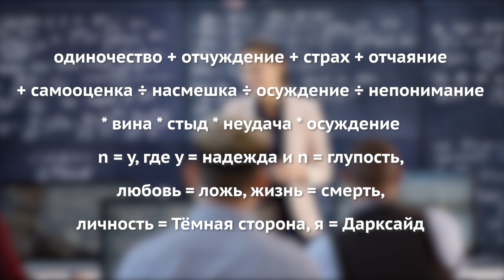Объяснение уравнение Анти-жизни в “Лиге справедливости Зака Снайдера”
Лига Справедливости Зака ​​Снайдера официально вышла ​​на HBO Max, а это означает, что поклонники комиксов DC, ожидавшие большего от Лиги справедливости 2017 года, получили то, чего так долго ждали.
Фильм раскрывает, что персонаж фильма “Человек из стали” Кэлвин Свонвик всё это время на самом деле был Марсианским Охотником, а также включает сцены, демонстрирующие историю происхождения Киборга Рэя Фишера. Вдобавок ко всему, ажиотаж фанатов по-прежнему был бы просто невероятным, даже если бы единственным изменением между двумя версиями было добавление суперзлодея DC Дарксайда.

В театральной версии Дарксайд просто упоминается, но фильм Снайдера дает ему экранное время, которого он заслуживает. Мало того, что он появляется во флэшбеке, когда в первый раз пытался покорить Землю, но и общается со Степным Волком о том, что должно быть очень интересно всем, кто знаком с комиксами.

В то время как Степной Волк выслеживает Материнские кубы, он обнаруживает, что на планете есть мифическое Уравнение Анти-жизни, которое представляет особый интерес для Дарксайда.

План Степного Волка терпит неудачу, но, столкнувшись лицом к лицу с Лигой Справедливости, Дарксайд дает понять, что он полон решимости сам отправиться на Землю, чтобы найти Уравнение Анти-жизни.

Это, несомненно, было бы учтено в сюжете “Лиги справедливости 2”, которую планировал снимать Снайдер. И теперь, даже при том, что вероятность продолжения минимальна, интересно порассуждать о том, каким мог бы быть этот фильм, и чтобы понять это, необходимо разобраться, что именно представляет собой Уравнение Анти-жизни в комиксах.

Если вы думали, что вычисления - худшее, что есть в математике, то вы ещё ничего не видели.

Джек Кирби придумал концепцию Уравнения Анти-жизни в 1971 году. По сути, это математическая формула, которая доказывает тщетность существования, позволяя человеку, который знает её, подчинять существ своей воле. Тот, кто знает уравнение, чаще всего это Дарксайд, может создать армию солдат, которые подчиняются каждой его прихоти. Рассматривайте это как Макгаффин по аналогии с шестью Камнями Бесконечности из Marvel Comics. Это то, что хочет заполучить злодей, что позволит ему практически полностью владычествовать над вселенной.
Как же выглядит эта формула?

Вы можете взять для этого ручку. Уравнение Анти-жизни выглядит следующим образом:
Одиночество + отчуждение + страх + отчаяние + самооценка ÷ насмешка ÷ осуждение ÷ непонимание x вина x стыд x неудача x осуждение n = y, где y = надежда и n = глупость, любовь = ложь, жизнь = смерть, личность = Тёмная сторона, я = Дарксайд

Веселая штука, правда? Все, что нужно сделать Дарксайду – это сказать эту формулу человеку, и он попадает под его контроль, и злодей делал это несколько раз в различных сюжетных линиях комиксов.

В серии комиксов “Последний кризис” Дарксайд и Новые боги используют уравнение, чтобы поработить человечество и превратить Землю в Новый Апоколипс. Эта серия известна тем, что Бэтмен был убит с помощью Омега-лучей злодея, которые можно мельком увидеть, когда Дарксайд использует их во время нападения на Атлантиду в Лиге справедливости Зака ​​Снайдера.

Совсем недавно формула использовалась как часть сюжетной линии комиксов DCeased, где Дарксайд использовал Уравнение Анти-жизни, чтобы превратить людей в зомби, поработив миллиарды через Интернет. С учётом комиксов, легко понять, как именно Снайдер планировал расширить эту отсылку в потенциальной Лиге справедливости 2.

Теперь мы знаем, как в общих чертах выглядела бы запланированная Заком Снайдером серия фильмов “Лига справедливости”. По сути, в Лиге справедливости 2 герои сражались бы против Дарксайда и потерпели поражение, когда злодей получил контроль над Уравнением Анти-жизни, чтобы поработить Супермена и остальное человечество – как в финале Мстители: Война Бесконечности, где вся надежда кажется потерянной.
В Лиге справедливости 3 герои должны были принять последний бой против правителя Апоколипса, что в конечном итоге привело бы к смерти Бэтмена от рук Дарксайда.
С таким планом становится ясно, что Снайдер не просто добавил сцену Кошмара в “Бэтмене против Супермена: На заре справедливости” и “Лиге справедливости” для развлечения. Он предлагал свой взгляд на антиутопию, которая должна была наступить, когда Дарксайд стал бы править Землей, а также предлагал потенциальное спасение для героев с помощью Флэша, путешествующего во времени, чтобы предупредить Бэтмена, что Лоис Лейн – это ключ к победе.

В планы Снайдера относительно сиквелов также входило убийство Дарксайдом Лоис Лейн, что, вероятно, сделало бы Супермена восприимчивым к влиянию Уравнения Анти-жизни. Это объясняет, почему он пытался убить Бэтмена в эпизодах Кошмара, которые мы смогли увидеть.